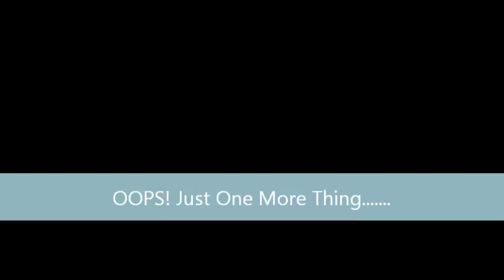Aralia spinosa, commonly known as Devil's Walkingstick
This is some leftover footage from last year. It was taken on opposite ends of Summersville Lake. Devils walking stick is a light but stong wood. It grows very straight unless something keeps it bent for a long time. Once it has been Debarked the thorns are not an issue. I think this would be a good wood for your fire kit as well as Arrows, Darts. and the like. Take care when processing. It splits out very easy.